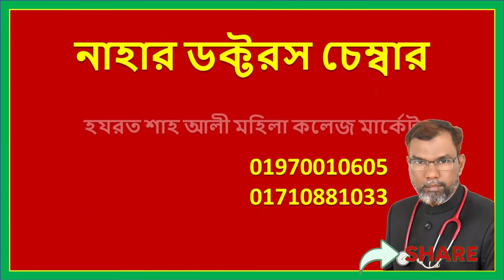গ্যাষ্ট্রিক আলসার নিরাময়ের প্রকৃতিক উপায় | Nahar Doctor's Chamber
গ্যাস্ট্রিকের সহজ ঘরোয়া চিকিৎসা, কোন খাবার খেলে গ্যাস্ট্রিক কমে? কিভাবে গ্যাস্ট্রিক দূর করা যায়? গ্যাস্ট্রিক কেন হয়? কোন খাবার খেলে গ্যাস্ট্রিক বাড়ে? গ্যাস্ট্রিকের সহজ চিকিৎসা নিয়ে কথা বলেছি যা আপনি আজকে থেকেই শুরু করতে পারবেন।

সিরিয়াল দিতে/ বিস্তারীত জানতে / সরাসরী যোগাযোগ করতে, নাহার ডক্টরস চেম্বার, মিরপুর-১ ঢাকা। সিরিয়াল দিতে- 🇧🇩 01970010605 🇧🇩 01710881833. (বিঃদ্রঃনামাজের সময় ফোন না দেওয়ার জন্য অনুরোধ রইল), বিস্তারীত জানতে এই লিংকে ক্লিক করুন